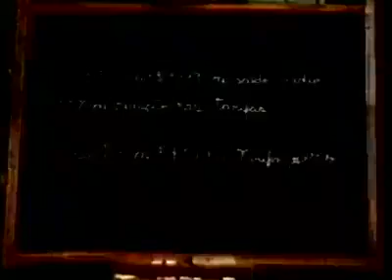VALENCIA X FLAMENGO TROFÉU NARANJA 1997